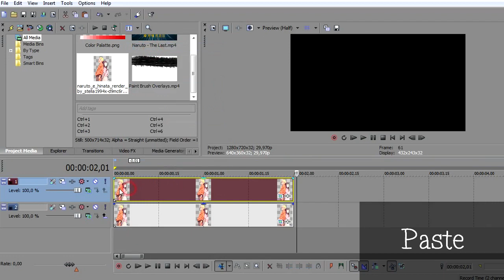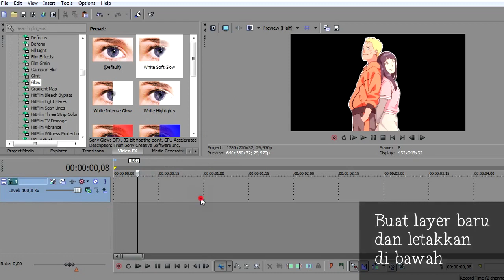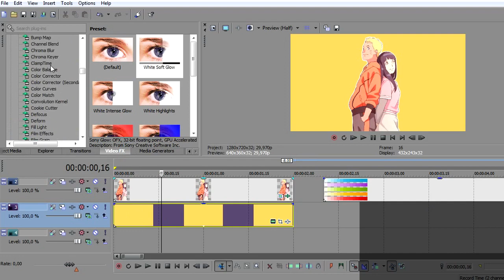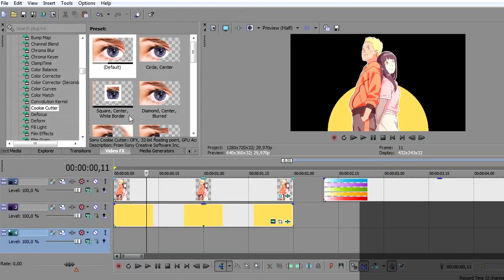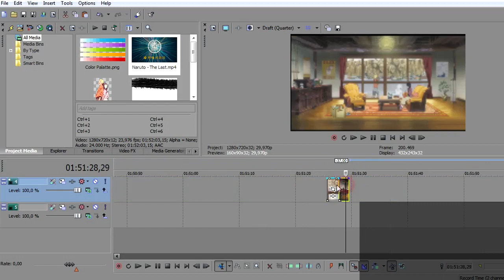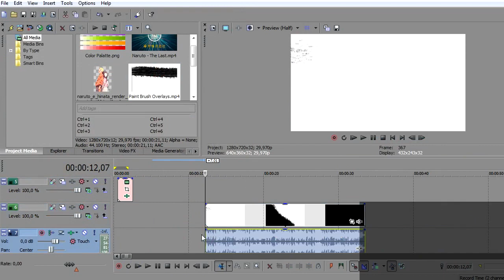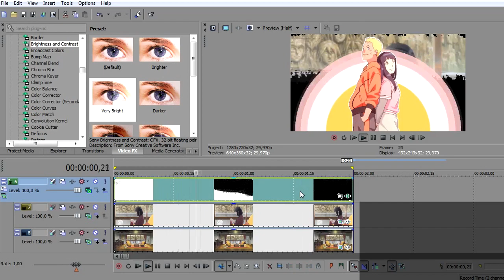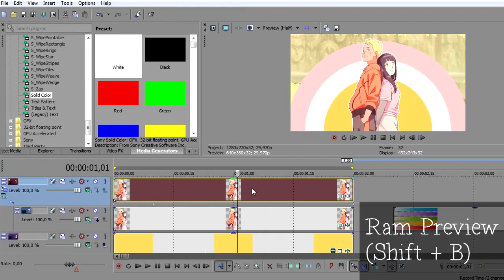SV#4 | How to make colorfull style 1.1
i n f o :
Render by stella19